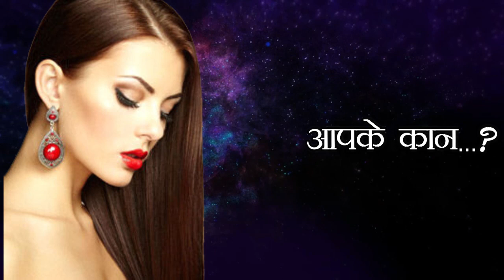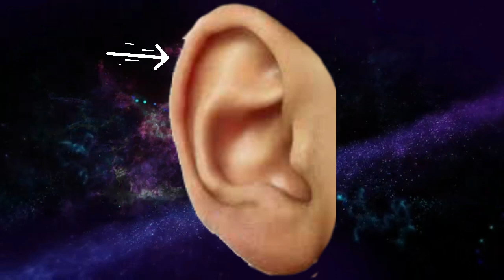आपके कान का रहस्य - Apke kaan ka Rahasya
सामुद्रिक शास्त्र में कान  के आकार एवं प्रकार का आपके व्यक्तित्व पर प्रत्यक्ष प्रभाव पड़ता है | इस विडिओ के माध्यम से कान  के आकार एवं प्रकार के अनुसार आपके व्यक्तित्व का चित्रण किया गया है |